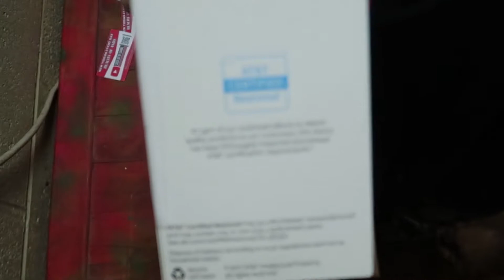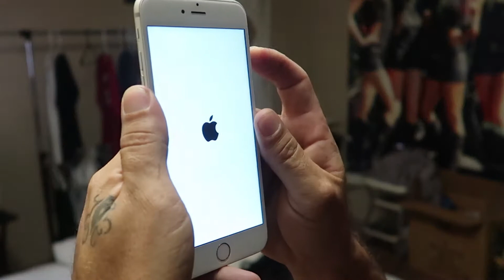QUICK COOKING FOR SINGLE GUYS! Day : 17,035 :)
try something a little different, i think it is funny.